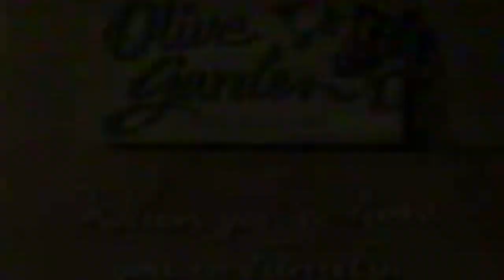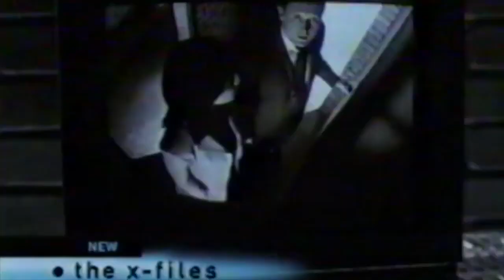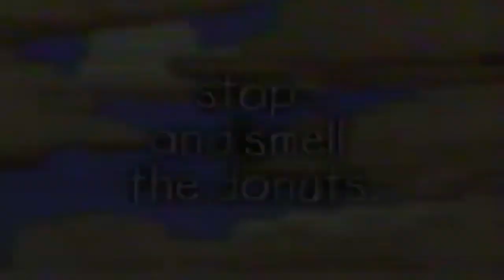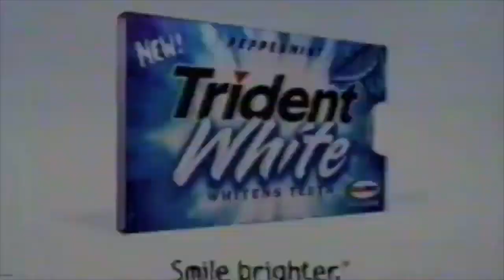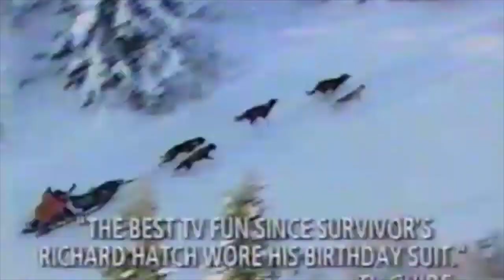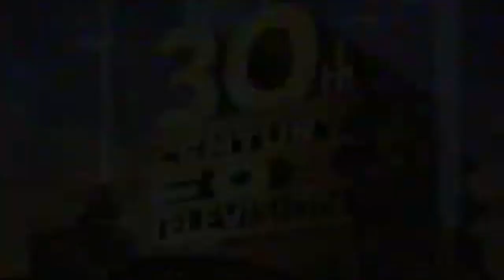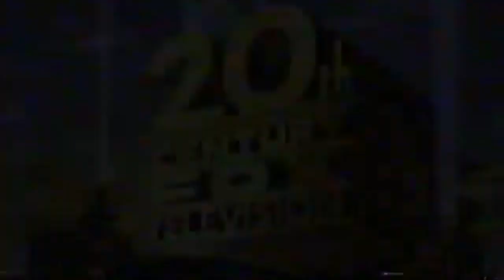Noggin Commercials (07/31/2002)(79)